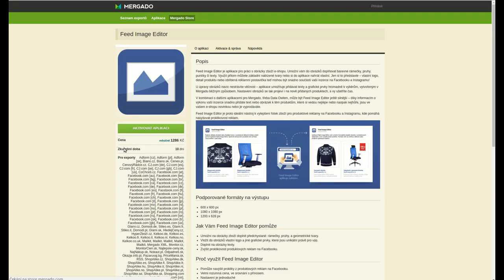Převlečte svou facebookovou reklamu do plavek!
Přidávání obrázků v aplikaci Feed Image Editor nebylo nikdy jednodušší - stačí si vybrat z připravených emotikon a symbolů a doladit tak svou inzerci. Letní sezóna je k tomu jako stvořená, využijte toho!